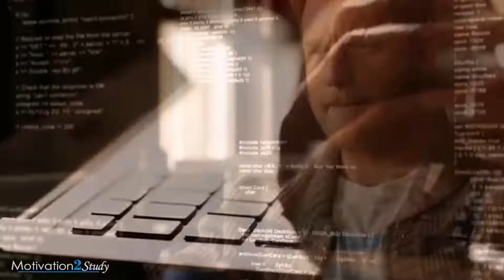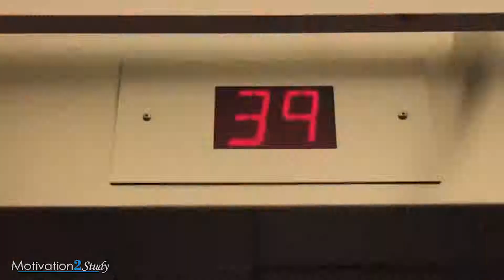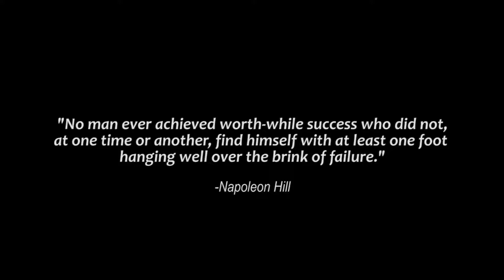Don't let a quitter who quitted on their dreams, make you Quit on yours.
Very inspirational and motivational video. Remember failing and failling is a part of life, but not rising, is a choice!